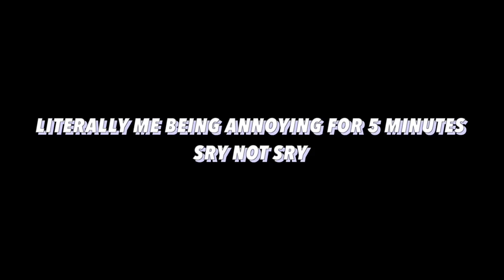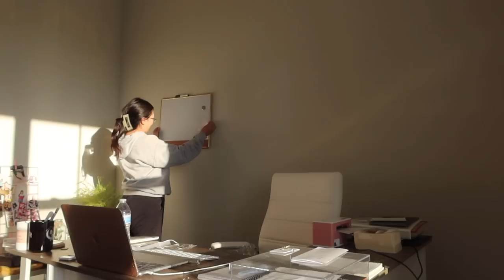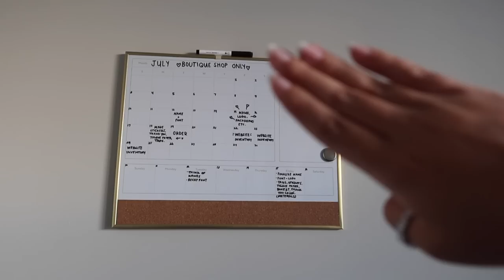Whenever I feel lost.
▻ Burn After Writing Journal:

▻ A Gentle Reminder: